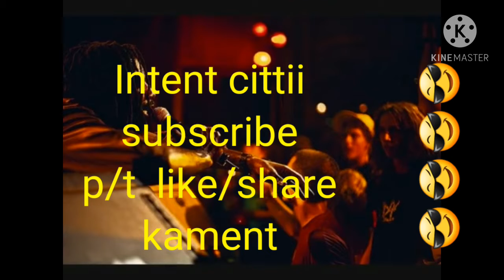Buju bantan not on easy road